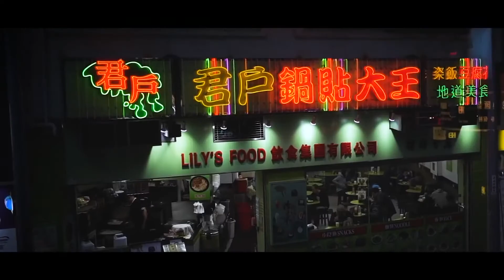Lost Frequencies ft Calum Scott Where Are You Now Ricii Lompeurs Remix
# Playlist 2021 #
how can you enjoy your music without ads? easy! Download Addblocker on your PC and enjoy it more!